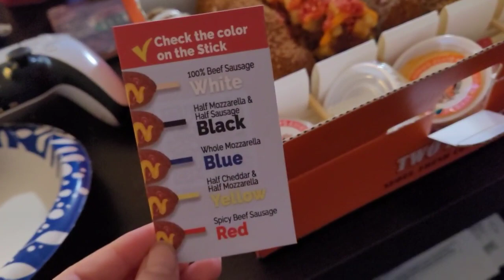Huge Valentine Day Haul 2023 bath and body works and Hobby Lobby and more